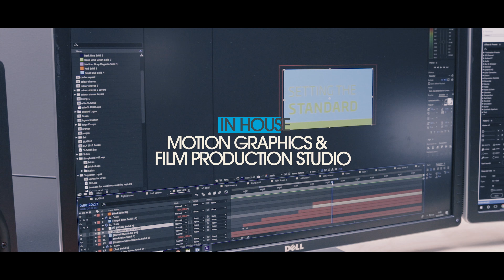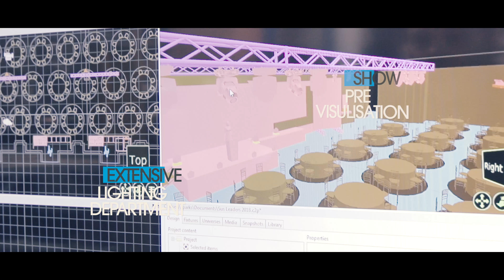PYTCH Events HQ Tour 2018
Take a look around the PYTCH (formerly SXS Events) HQ.

Not too long ago these warehouses were completely bare but they now house one of the UK's main hotbeds of event production, set build, and live show content creation.

Or call us to discuss your next project on 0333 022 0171